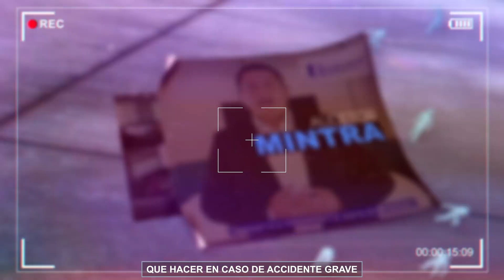N° 9 BASIC KNOWLEDGE THAT SUPERVISORS SHOULD HAVE; 5 Minute Safety Talks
👉 CONTÁCTANOS 👈

What is Mintra audit?
What standard indicates the frequency with which Sgsst audits must be carried out?
What are the requirements to be an auditor in Peru?
How to become an authorized auditor?
What is the audit in the occupational health and safety system?
Who should carry out an Sgsst compliance audit and how often?
Where should the requirements to be evaluated in an audit be reflected?
What does Decree 1072 of 2015 tell us regarding audits?
What are the requirements of an auditor?
What is the minimum requirement to be an independent auditor?
What does it take to be an independent auditor?
What is the body in Mexico in charge of issuing certifications as an auditor?
What are the 3 auditing standards?
What objectives does an audit pursue within an occupational health and safety management system?
What is an audit in Occupational Health and Safety management systems and the importance of carrying them out?
Image result
What is audited in security?
Who should audit the SG-SST?
What do they ask in an OHS audit?
Who should carry out the review by senior management?
What criteria or points should be taken into account to schedule internal audits of the management system?
What is audited in an audit?
What aspects should we consider to carry out an adequate internal audit?
What decrees does Decree 1072 of 2015 repeal?
How are the indicators established by Decree 1072 of 2015 divided?
What is an SG-SST and under what cycle is it implemented?
What type of experience does an auditor need to have to adequately perform their role?
What does an independent auditor do?
What is the responsibility of the auditors?
What is the role of an internal quality auditor?
What are the requirements to be a certified auditor?
What are the certification bodies?
What are the certifying bodies?
Who grants ISO certification in Mexico?
What are the audit guidelines?
What are generally accepted auditing standards?
What are the audit techniques?
mintra auditor
mintra auditor register
mintra auditor
external sst auditor
occupational health and safety audit record
ds 014-2013 tr periodic audit of safety and health at work
national registry of auditors
occupational health and safety audit report peru
Requirements to be an occupational health and safety auditor
registration in the register of auditors authorized by the mtpe
auditor law
auditor mintra requirements
mintra auditor record
mintra authorized auditor
requirements to be a mintra auditor
mintra authorized auditor
external sst auditor
mid-frequency audit
auditor law
mintra audits
appointment of auditors peru
ds 014 – 2013 tr periodic occupational health and safety audit.
auditor mintra requirements
mintra sst auditor
requirements for mintra auditor
mintra auditor record
auditor registered in the mintra
auditor mintra peru
how to be a mintra auditor
mintra authorized auditor
mintra auditor record
mintra sst audit
mintra auditors
mintra sst auditor
mintra audit
mintra registered auditors
mintra authorized auditors
what audits do
which occupational health and safety auditors mintra
which auditors registered mintra
mintra auditor
mintra authorized auditors
mintra audits
mintra sst auditor
achs security talks
ats safety talk
alcohol safety talk at work
alcohol and drug safety talk
safety talk unsafe acts
safety talk substandard acts and conditions
self-care safety talk at work
scaffolding safety talk
self-care safety talk
safety talks active breaks
first aid safety talk
safety talk staff awareness
environmental safety talk
safety talk at height
safety talk man without arms
5 minute behavior-based safety talk
safety talks with dynamics
safety talks with the labrador sheriff
short safety talks
safety talks with the cherry labrador
security talks chile